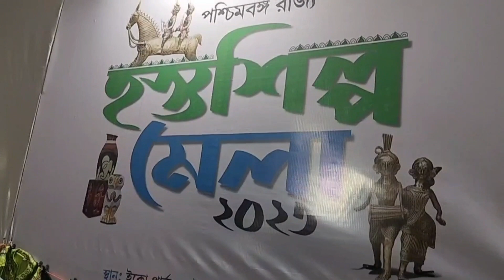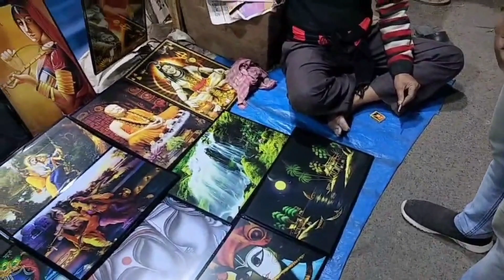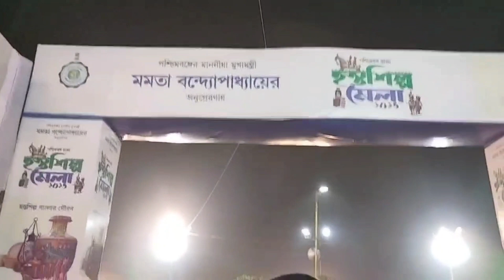Hasta Shilp Mela 2023 | KOLKATA | हस्तशिल्प मेला | ECO PARK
MUSIC CREDIT

***AND***

Watch:

 • Disfigure - Blank | Melodic Dubstep |...